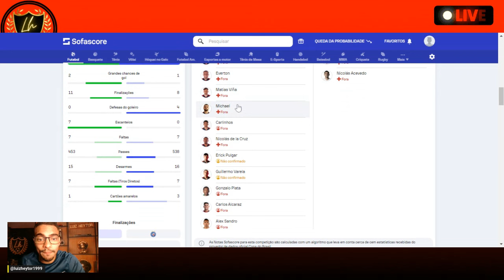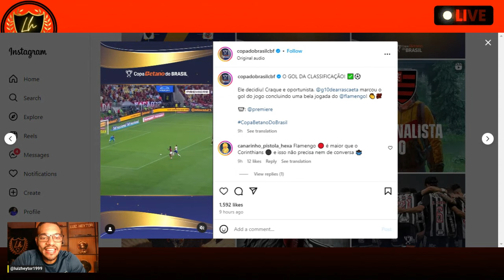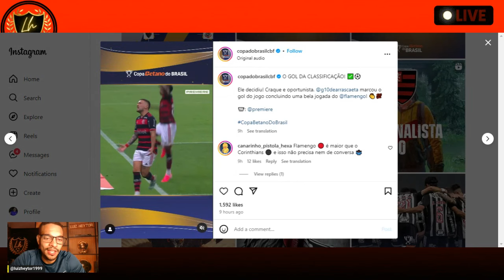🦁🔥SÓ O SPORT TEM COPA DO BRASIL !❌BAHIA ELIMINADO DE NOVO PRO FLAMENGO !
Bahia sofre nona eliminação em nove participações nas quartas de final da Copa do Brasil
Tricolor deixa competição em 2024 com R$ 13,5 milhões em premiações

sport é o único time na região nordeste a ter conquistado a copa do brasil